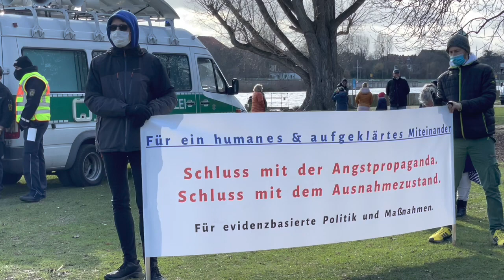Vorsitzende Richterin über Freiheit der Meinung. Youtube darf Missfallendes nicht löschen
Vorsitzende Richterin Karin sprach am 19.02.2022 auf der Demo in Heidelberg zur Freiheit der Meinung. Karin definiert die Freiheit der Meinungsbildung, -äußerung und -verbreitung und geht dann auf das Problem der Einschränkung rechtskonformer Meinungsäußerungen auf großen Plattformen ein. Diese dürfen ihre strukturelle Überlegenheit nicht ausnutzen. Diese aus der Drittwirkung der Grundrechte hervorgehende Rechtslage ist wichtig, denn da die meisten Menschen Isolation fürchteten, passten sie ihre Meinung an die verfügbaren Meinungen an. Eine unnötige Beschränkung stelle hier eine Gefahr da, da die öffentliche Meinung auch ein Instrument der sozialen Kontrolle sei, die auf den Einzelnen Druck ausübe.